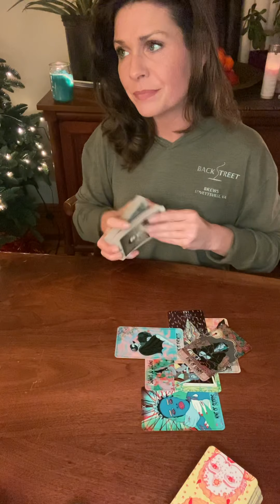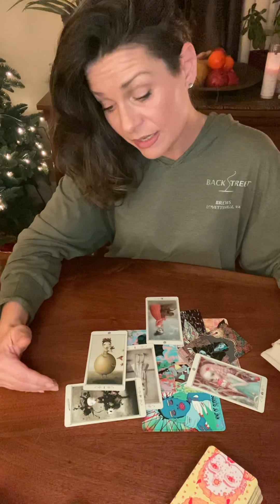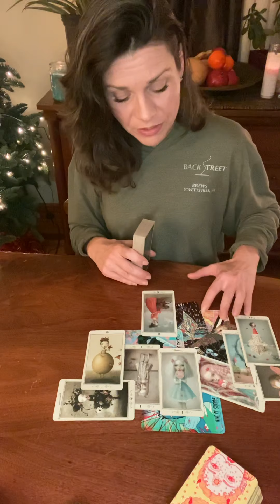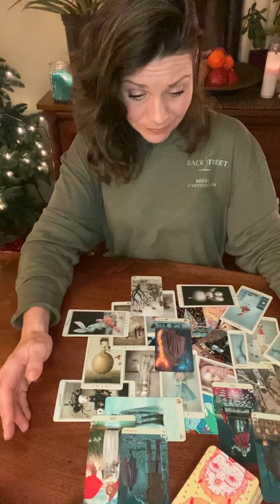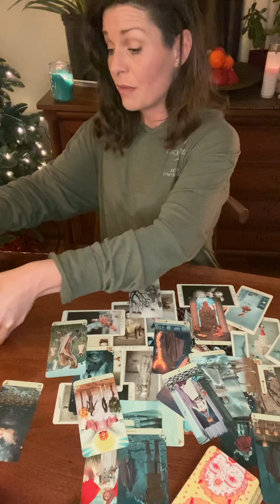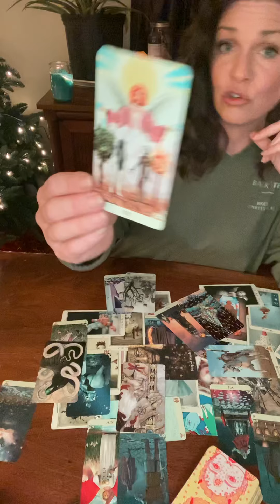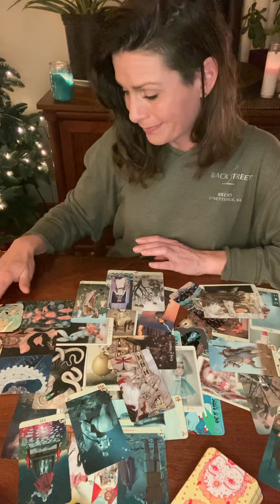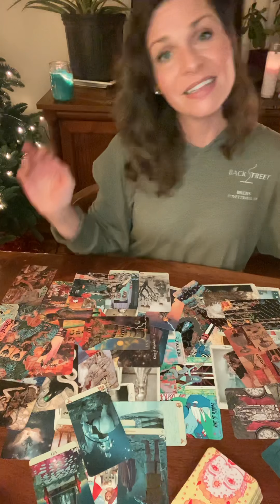Real Quick Reading❤️…Whew! Major Exposure Brings In Peace and a Reconciliation…Those Repeats Though…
Whew, Kids!
This was a Healthy One!
I counted up the Repeated Cards for you, because those are the IMPORTANT ENERGIES in this story to YOU…
The Ace of swords x 4
the two of swords x2
the ace of pentacles x 2
the nine of swords x2
the three of cups x2
the four of cups x2
the night of wands x2
the judgment card x2
the tower card x3
the king of wands x2
the king of pentacles x2
the 10 of cups x2
the page of wands x3

JimminyCrickets Y’all!

*Information for how to Book a Personal Reading is located in the “About,” section of this channel….